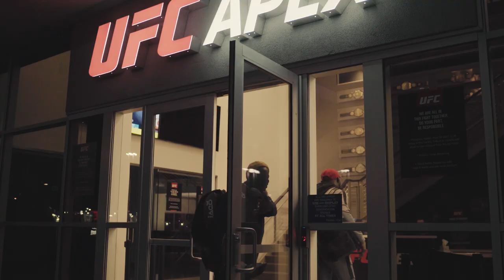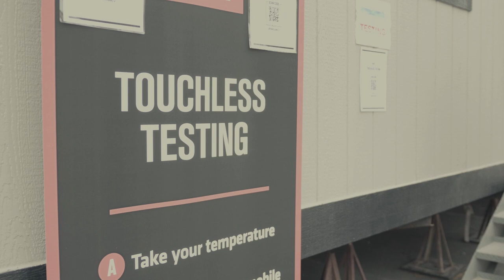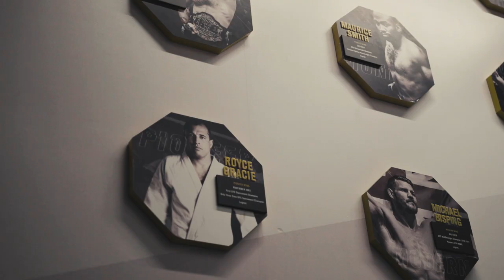The Nightmare: Usman vs Burns // Episode 2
Dive inside my previous fight camp against former teammate Gilbert Burns as I defend my title for the 3rd time. Episode 2 is live now.

This is the official YouTube Channel for the current UFC Welterweight Champion, Kamaru Usman. This channel will feature exclusive content only seen here and will feature documentary episodes, vlogs, Q&A's and interviews.